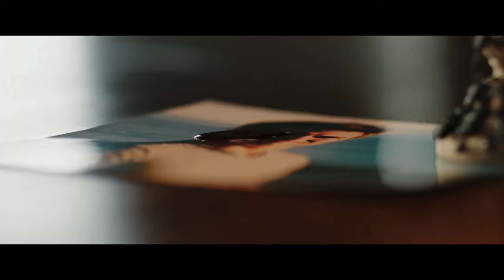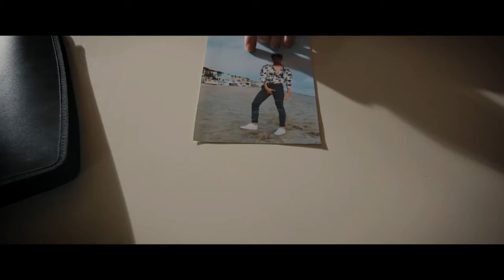Bad Witch - 2021 | Trailer HD | Comedy/Horror | Chris Kozlowski, Jackson Trent, Clare Lefebure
About the Trailer:

Xander is a witch whose abuse of black magic has led him to disaster after disaster. After trying to go clean of witchcraft, Xander befriends a young loner, helping Roland with bullies, girlfriends, and other teenage atrocities.
 EN
Directors: Victor Fink (co-director), Joshua Land (co-director)
Writer: James Hennigan
Stars: Chris Kozlowski, Jackson Trent, Clare Lefebure